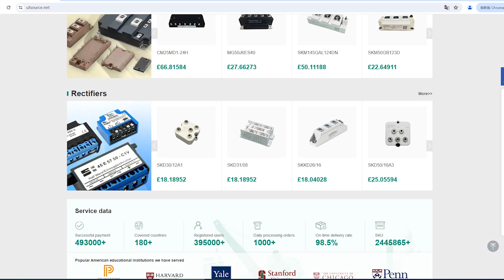2SC1815 electronic component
Mounting:Through-Hole
Brand:Toshiba America Electronic Components
Package / Case:TO-92
Case:TO-92
Polarity:NPN
ICMAX:150mA
PDMAX:400mW
VCEOMAX:50V
hFEMIN:70
hFEMAX:700
@VCE:6V
@IC:100mA
VCE(SAT)MAX:0.25V
@IB:10mA
fTMIN:80MHz